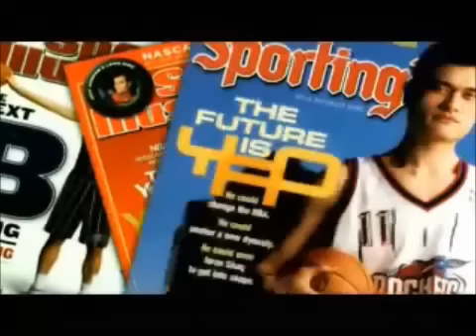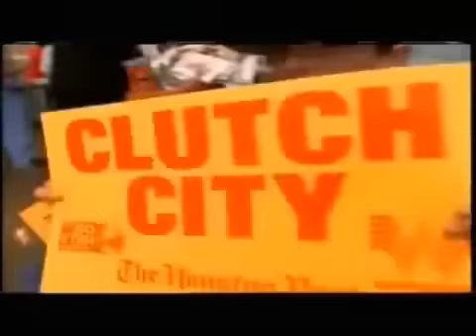Warriors defeat rockets in 5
shoutout to frank gambler danny g chris warp and 420